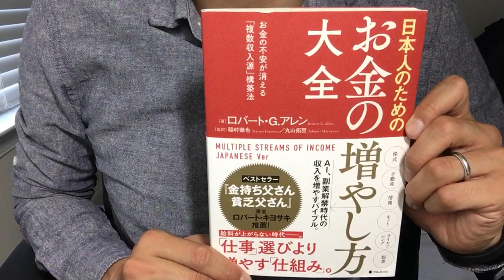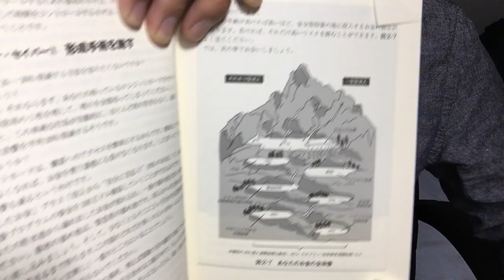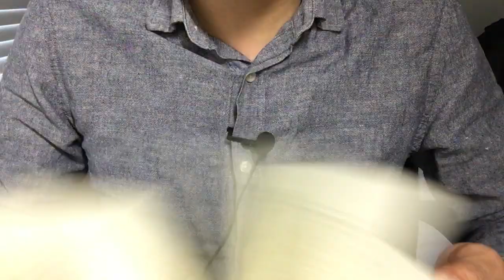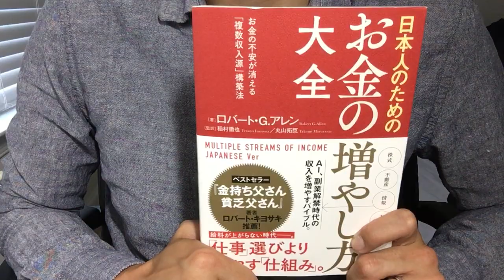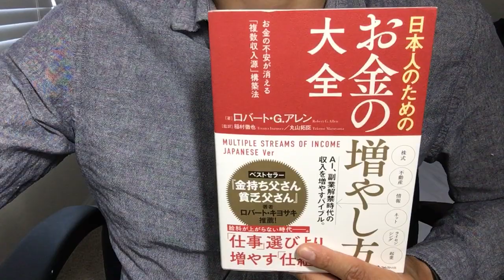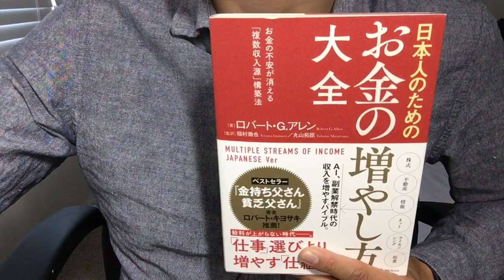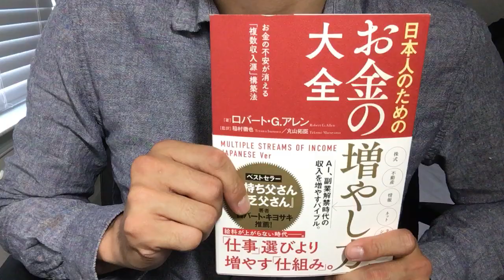#451【ロバート・G・アレン】お金の増やし方大全【毎日おすすめ本読書感想レビュー・紹介・Reading Book】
第451回です。お金の性質を学び、よりオープンな心構えで複数の収入源を得る事の重要性を学ぶことができます。